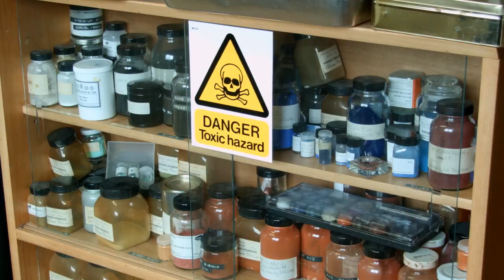June - Adoration of the Shepherds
The subject of our June Object of the Month film is a 10 year research and restoration project at the Fitzwilliam Museum's Hamilton Kerr Institute, which is celebrating its 40th anniversary this year.  This project enables Sebastiano del Piombo's (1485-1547) Adoration of the Shepherds (c.1510) to go on show at the Fitzwilliam for the first time in 70 years.